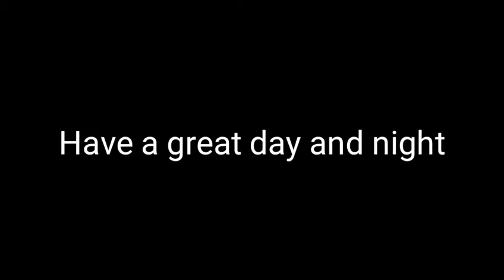TARI MINECRAFT ADVENTURE (Part 2) | BroneHuntersGames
Another day of adventure since Tari cannot go even further she just taking look around the village and maybe she will of to the next journey
Stay tooned